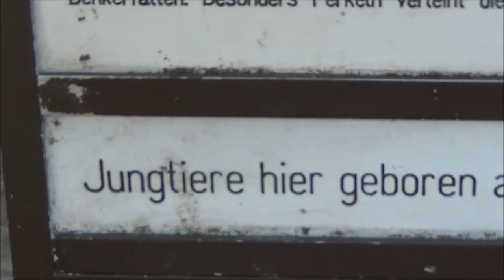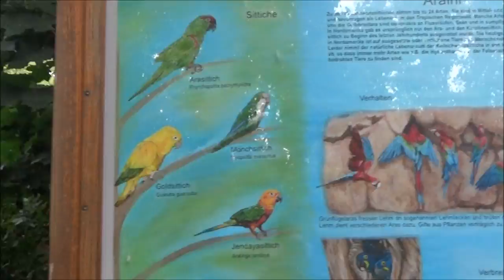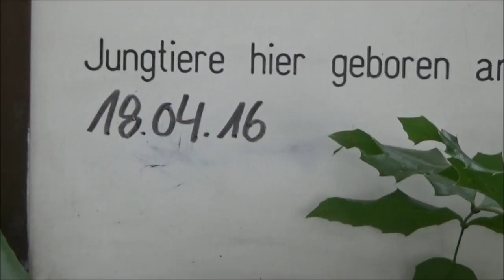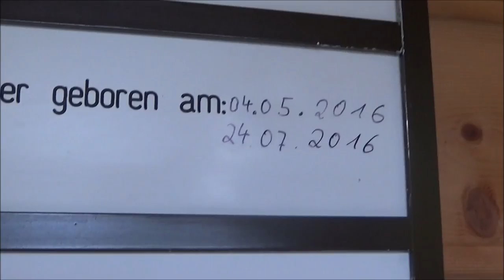Tierpark Berlin 2016 FULL HD